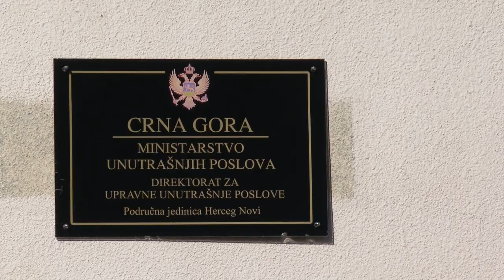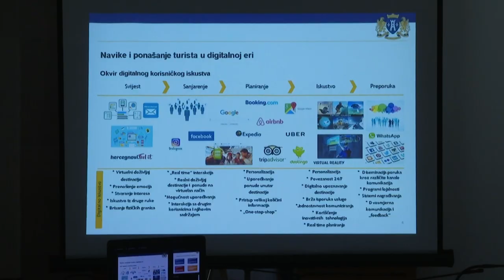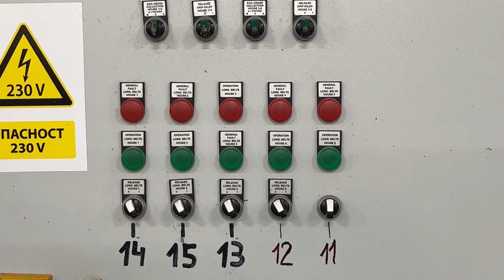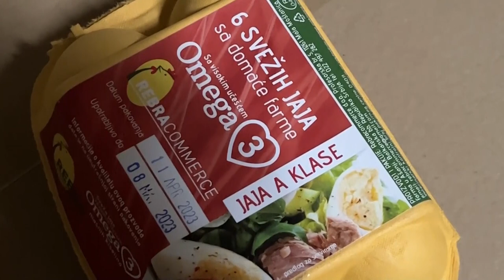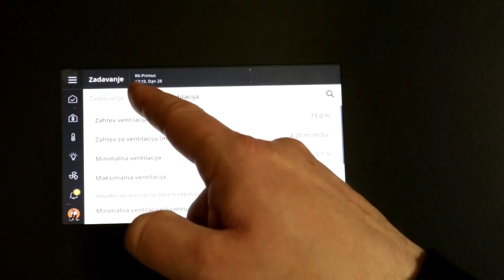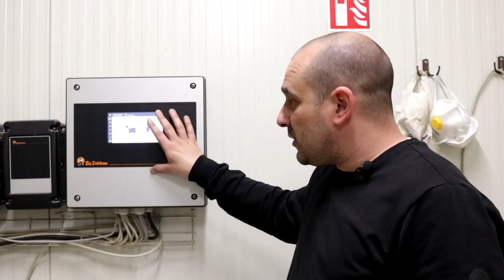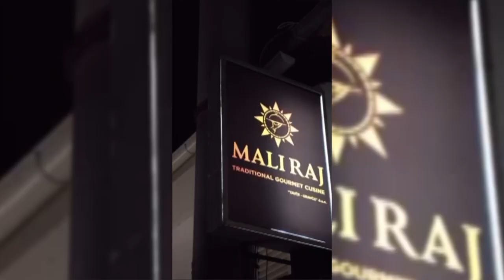RTHN - Novsko jutro 29.04.2023.